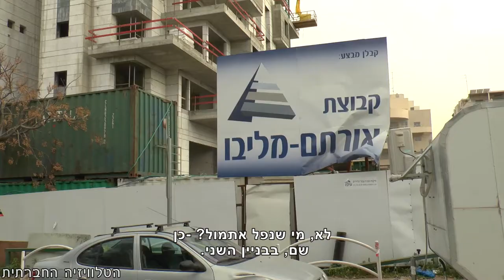באתר הבנייה העסקים כרגיל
ביום ראשון ((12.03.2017) נפצע קשה פועל בניין כבן 30 לאחר שנפל מהקומה התשיעית  אל השביעית באתר בנייה ברח' נווה יהושע 15 ברמת גן. יום לאחר התאונה צוות הטלוויזיה החברתית הגיע למקום לברר מה הוביל לתוצאות הקשות, אך מנהלי הפרויקט סירבו לספק תשובות לגבי התאונה. על פי החוק מחויב מנהל הבטיחות התעסוקתית להוציא צו להפסקת העבודות באתר בנייה בו התרחשה תאונה קטלנית או קשה, למשך שני ימי עבודה לפחות. למרות זאת, העבודה באתר של קבוצת אורתם-מליבו נמשכה ללא מפריע.